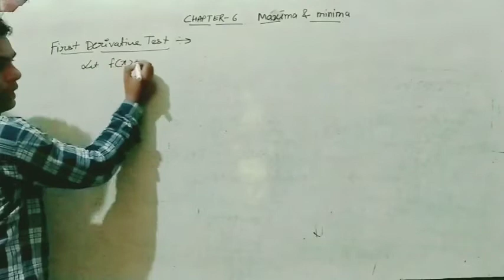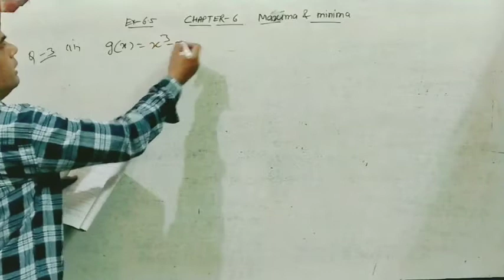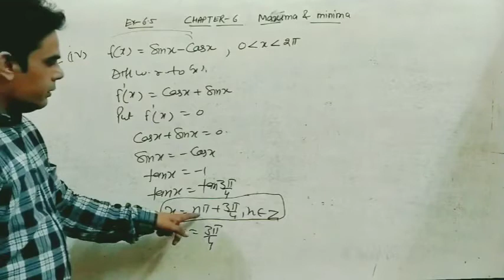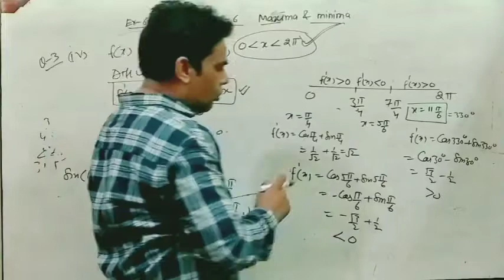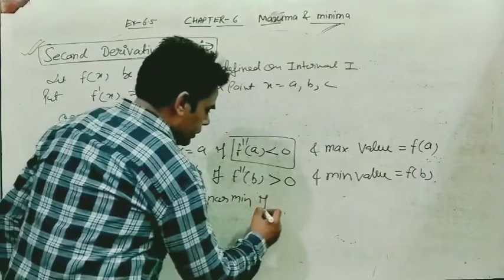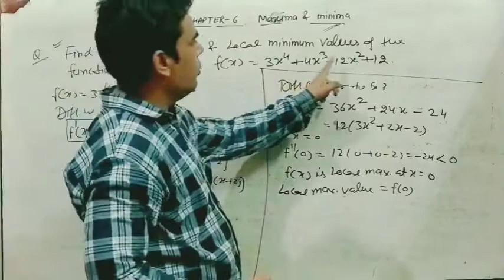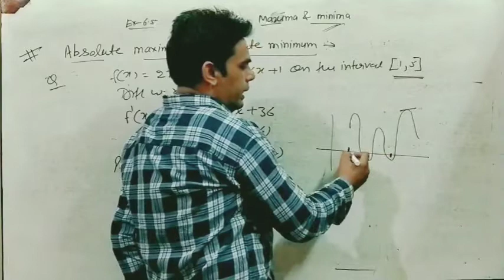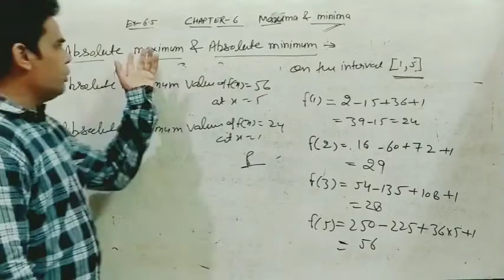Lecture 10 class 12 chapter 6 maxima and minima